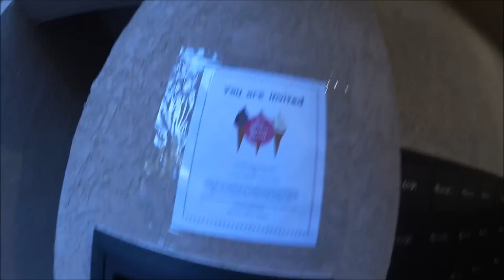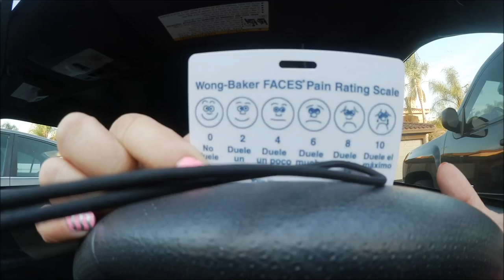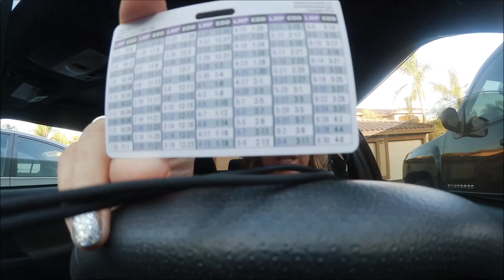VLOG pool, new hoop, real talk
(where I bought the hoop in the video.)

Thank you so much for taking time out of your day to watch one of my videos. I appreciate it more than you know. xoxo

Where I buy my million dollar tan & some other beauty products deeply discounted:::.

Where I buy my tea, real techniques brushes, & natural products. IHERB. Here is a code for $10 off your first order.

I also buy a lot of natural things, supplements & tea at VITACOST. This code will get you $10 off your first order.

I buy every single product I review, use, or show in my videos with my own money. I have never been sent a "free" product in exchange for review. You can ALWAYS count on me to give my honest, unbiased opinion on everything I show on my channel.

When filming my videos I use one of the following cameras:
Ipad Mini
Canon Vixia Mini
Iphone 5